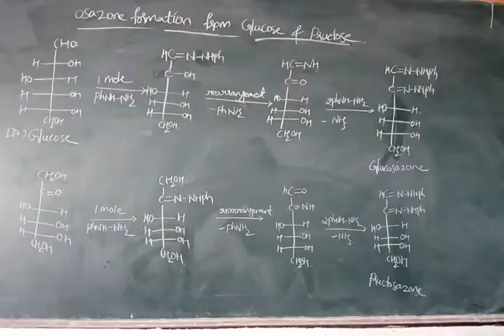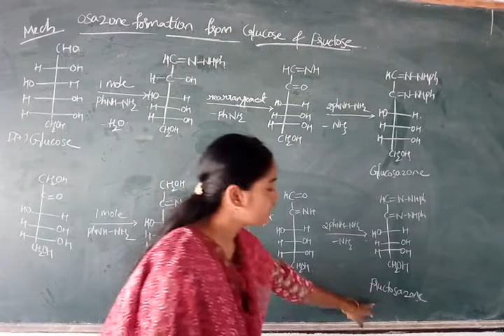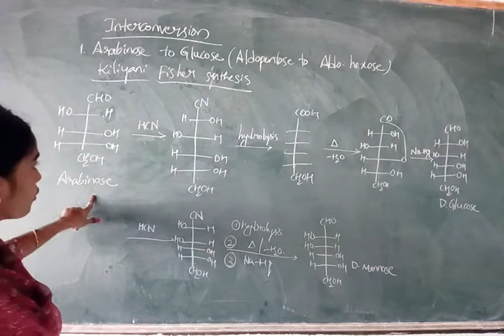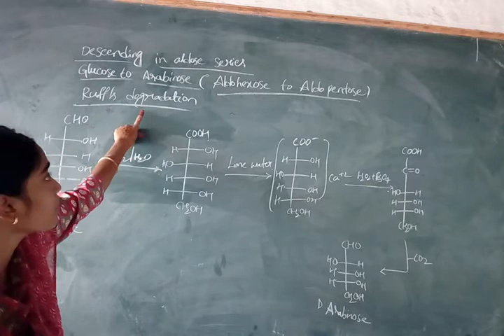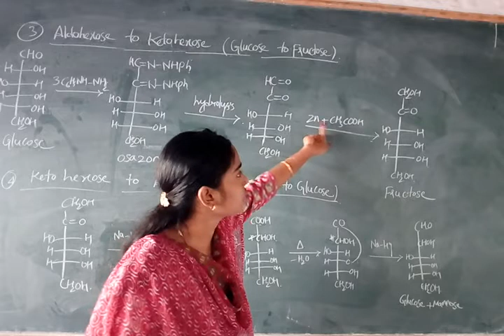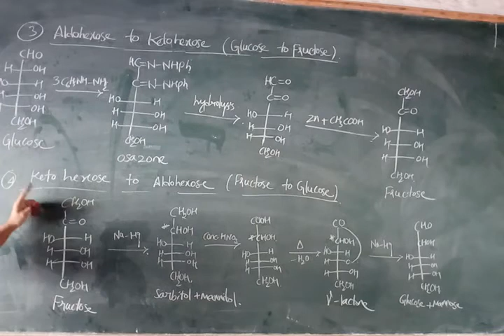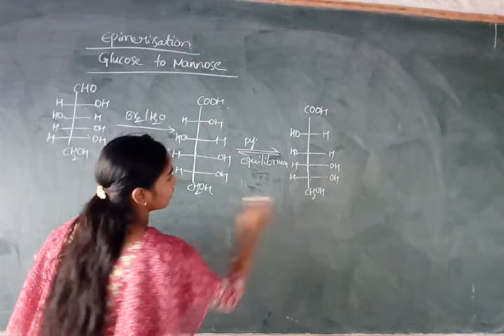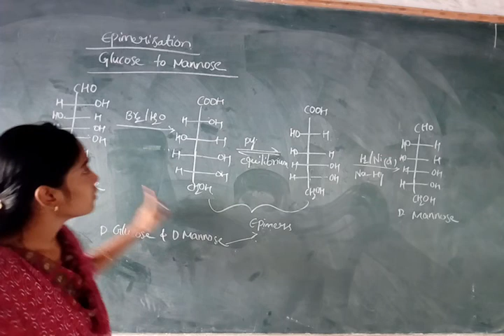III BSC PAPER VI CLASS 10